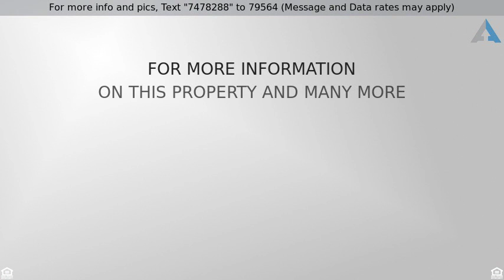Brick Fireplace & lots of Space!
I think living here is a celebration of horse & cattle farm life, animals and country living. Nested off Fort Hamer Road with board fenced and cross fenced around 4 acres of meticulously kept grounds. This first class 3,350 total square foot residential country estate that has a covered front porch and screened lanai. The estate features 2 master suites each with their own entry, perfect for visiting family and friends. The open great room boasts wood floors and working fireplace for relaxing and plenty of room for entertaining or formal dining. On the outside there’s granddaddy oak trees and a long driveway offer privacy from the road and create a peaceful setting. Enclosed stalled barn is perfect for horse lovers. An additional large shed for all of your equipment. The location allows for an easy commute to Tampa/St. Pete and Sarasota/Bradenton. Only minutes from grocery, shopping, and entertainment. See for yourself! City Close; Country Quiet.